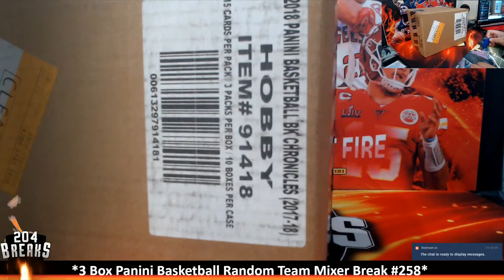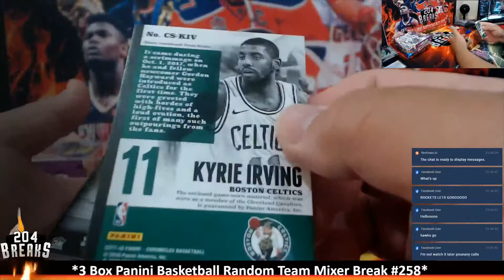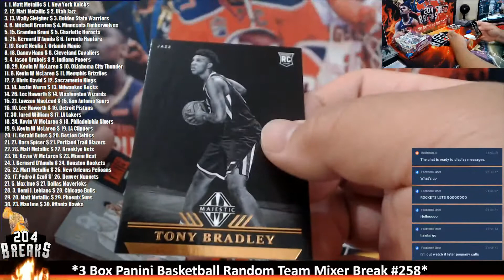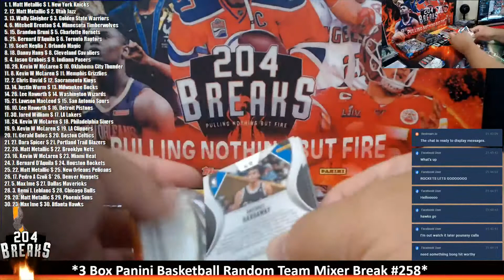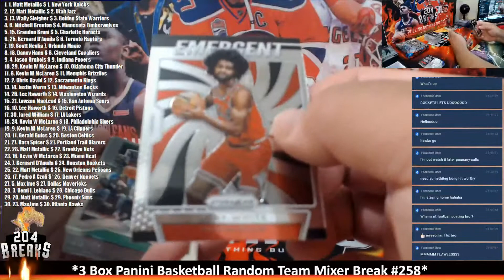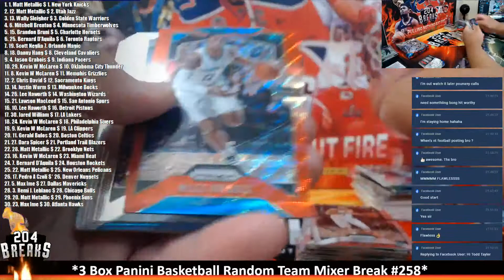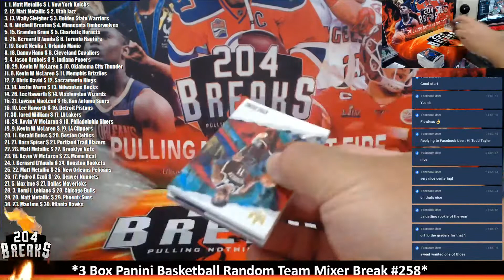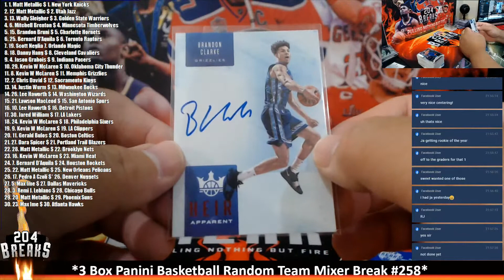*3 Box Panini Basketball Random Team Mixer Break #258* [July 17 2020]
1. 1. Matt Metallic $ 1. New York Knicks
2. 12. Matt Metallic $ 2. Utah Jazz
3. 13. Wally Sleigher $ 3. Golden State Warriors
4. 6. Mitchell Brenton $ 4. Minnesota Timberwolves
5. 15. Brandon Bruni $ 5. Charlotte Hornets
6. 25. Bernard D'Aquila $ 6. Toronto Raptors
7. 19. Scott Neglia 7. Orlando Magic
8. 18. Danny Hang $ 8. Cleveland Cavaliers
9. 4. Jason Grabois $ 9. Indiana Pacers
10. 29. Kevin W McLaren $ 10. Oklahoma City Thunder
11. 8. Kevin W McLaren $ 11. Memphis Grizzlies
12. 2. Chris David $ 12. Sacramento Kings
13. 14. Justin Wurm $ 13. Milwaukee Bucks
14. 26. Lee Haworth $ 14. Washington Wizards
15. 21. Lawson MacLeod $ 15. San Antonio Spurs
16. 10. Lee Haworth $ 16. Detroit Pistons
17. 30. Jared William $ 17. LA Lakers
18. 24. Kevin W McLaren $ 18. Philadelphia Sixers
19. 9. Kevin W McLaren $ 19. LA Clippers
20. 11. Gerald Bulos $ 20. Boston Celtics
21. 27. Dara Spicer $ 21. Portland Trail Blazers
22. 28. Matt Metallic $ 22. Brooklyn Nets
23. 16. Kevin W McLaren $ 23. Miami Heat
24. 7. Bernard D'Aquila $ 24. Houston Rockets
25. 22. Matt Metallic $ 25. New Orleans Pelicans
26. 17. Pedro A Czoli $* 26. Denver Nuggets
27. 5. Max Ime $ 27. Dallas Mavericks
28. 3. Remi J. Leblanc $ 28. Chicago Bulls
29. 20. Matt Metallic $ 29. Phoenix Suns
30. 23. Max Ime $ 30. Atlanta Hawks